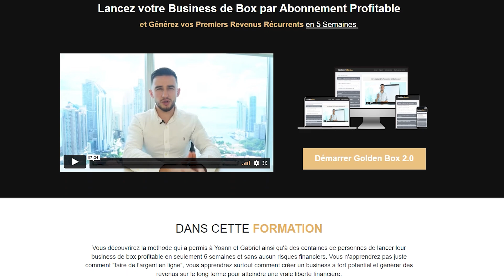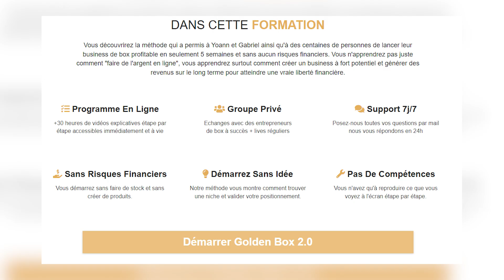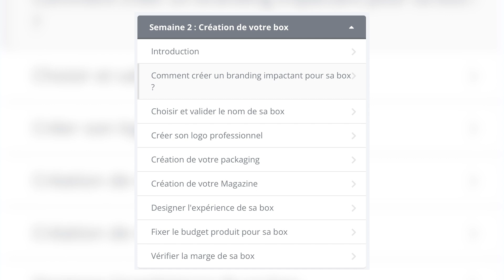D’élève à Associé avec Les Cofounders - L’interview d’Adrien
Bon visionnage !

▬▬▬▬▬▬▬ME CONTACTER ▬▬▬▬▬▬